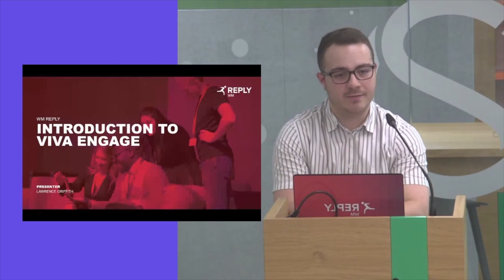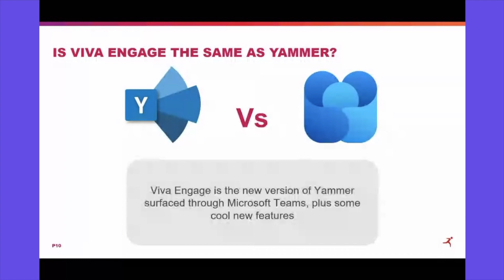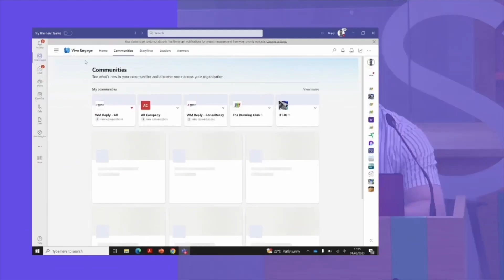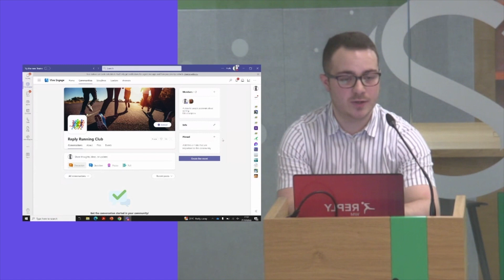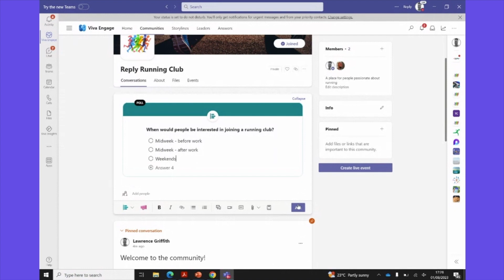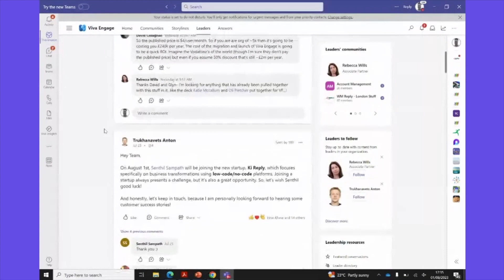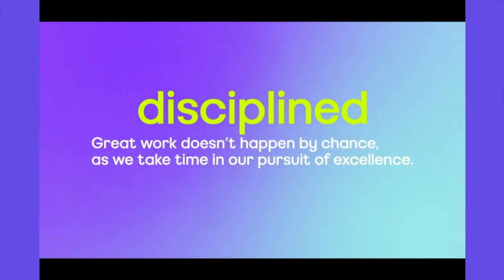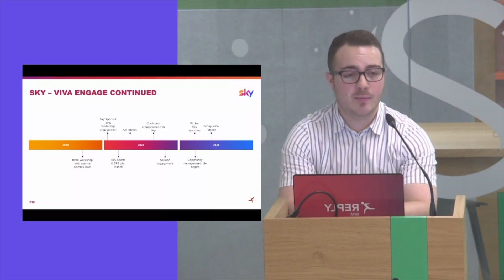An Introduction to Viva Engage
Viva Engage is the employee experience that connects people company-wide no matter where or when they work by fostering internal engagement and connectivity. Viva Engage helps organizations build community, spark engagement with leadership, harness knowledge and answers, and build personal networks.